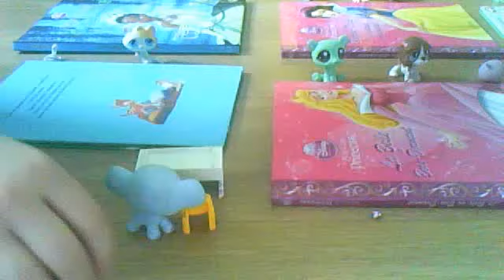le pouvoire de stélla